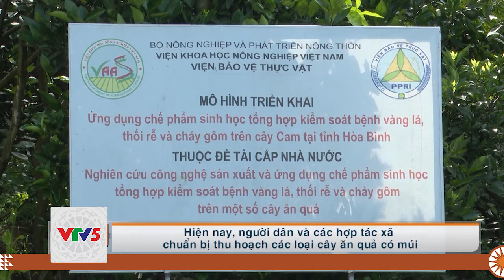[TIẾNG DAO] TIÊU THỤ LÚA CHO ND GIỮA DỊCH BỆNH VÀ MƯA LŨ | VTV5